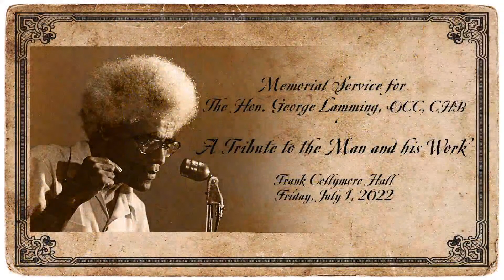Memorial Service for the Hon. George W. Lamming, OCC, CHB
Memorial Service for the Hon. George W. Lamming, OCC, CHB to take place at the Frank Collymore Hall on Friday, July 1, 2022, starting at 10:00 a.m. AST.